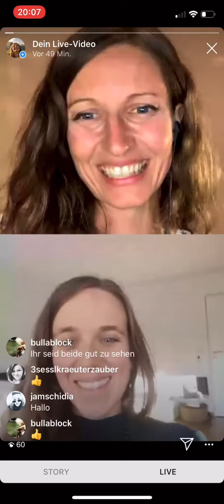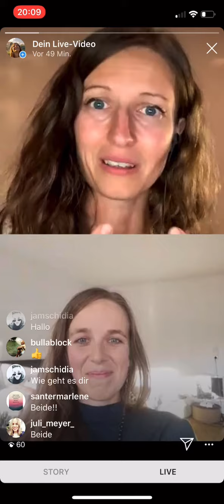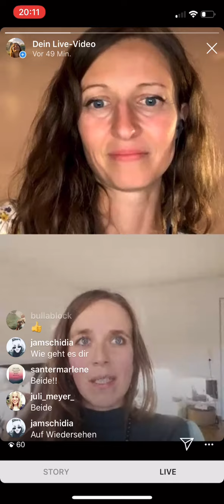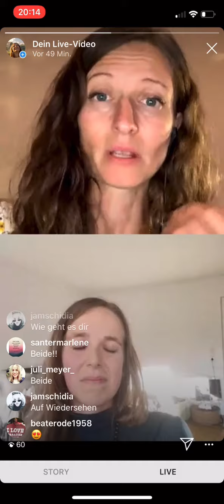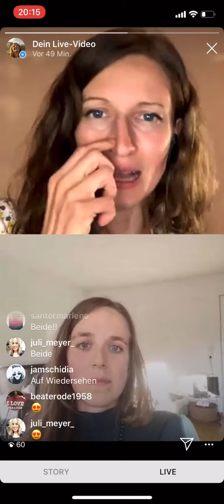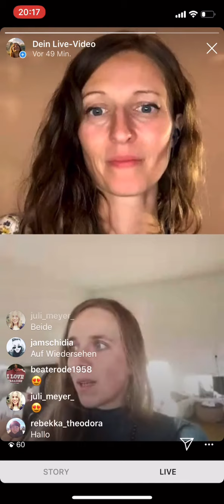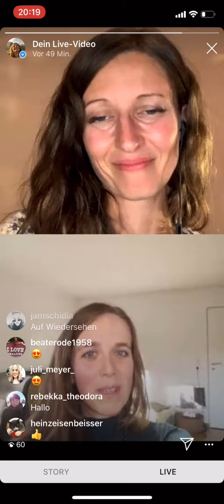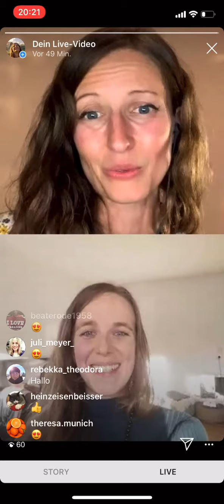Herz zu Herz Live Talk - Ute Ludwig von Nordischroh